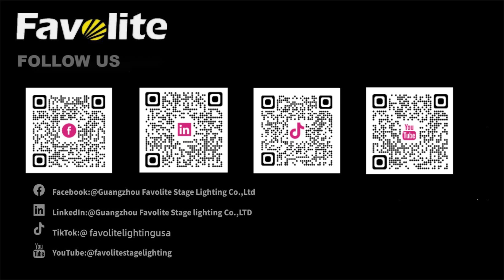We had an amazing visit from our valued client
We had an amazing visit from our valued client today!
🎉 It was a fantastic opportunity to showcase our cutting-edge tech and passionate team.
🤝 We captured some great moments on video,
highlighting our strong partnership and exciting plans for the future.

Follow Favolite lighting on Social！
【Facebook】:@Guangzhou Favolite Stage Lighting Co.,Ltd